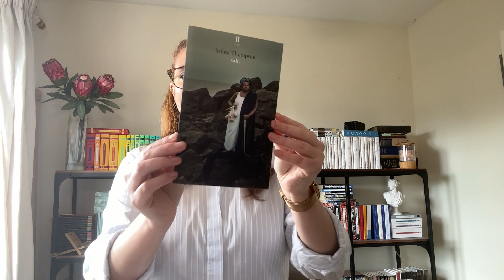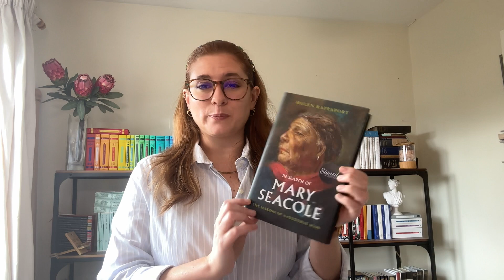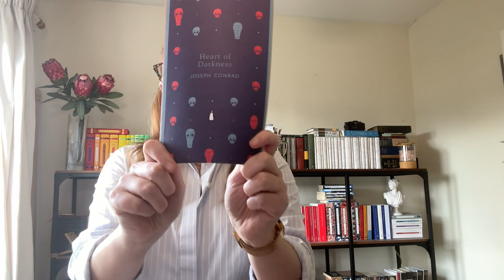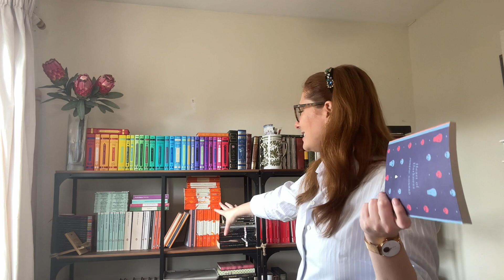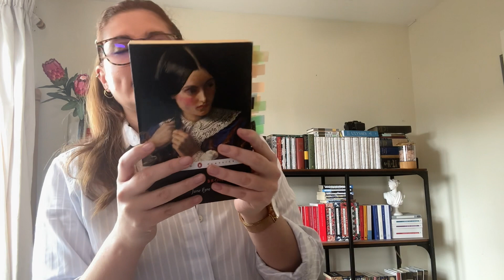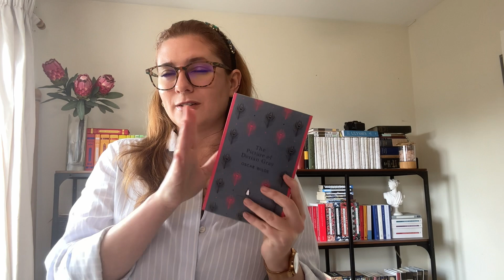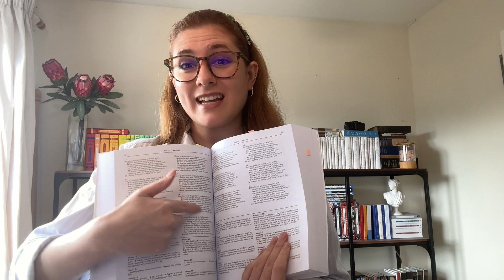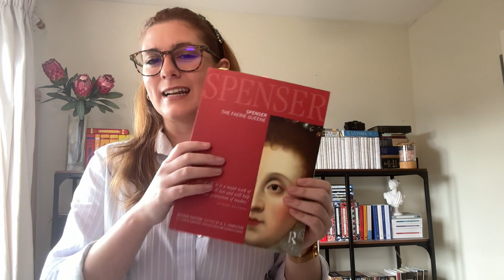All the Books I've Read as an Oxford English Literature Student! | Part 1 - Year 1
In these videos I talk about the 50+ books that I read as a part of English Literature course at the University of Oxford!
Title: All the Books I've Read as an Oxford English Literature Student | Part 1 - Year 1

Timestamps:
0:00 Intro & Foundation Certificate In English Literature Course description @oudce
02:06 Michaelmas Term: Approaches to Language and Literature I
08:08 Hilary Term: Victorian Literature
27:57 Trinity Term: Early Modern Poetry

My StoryGraph: caitmurphy

Kaelyn's channel: @KaelynGraceApple
Katie's channel: @KatieIbsen
Madison's channel: @madieluke
Shanell's channel: @Shanell Logan

Hello there! I'm Cait, a part-time English Literature student at the University of Oxford and a full time employee at Google. I will be starting my Masters in Literature and Arts in October and I am also business administrative assistant at Accepted who is venturing into content creation!